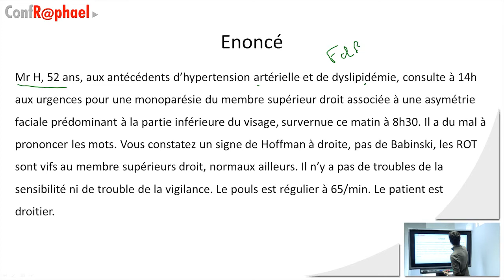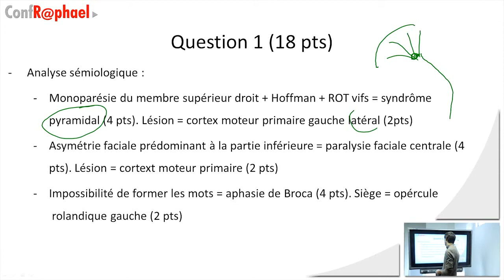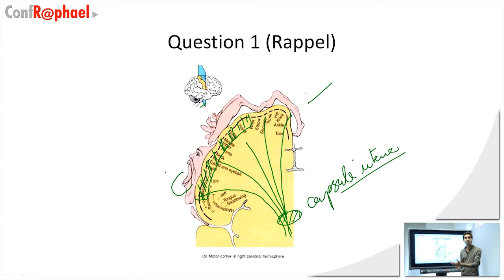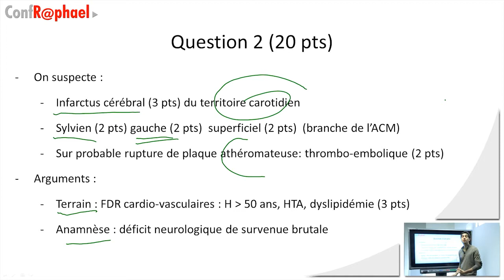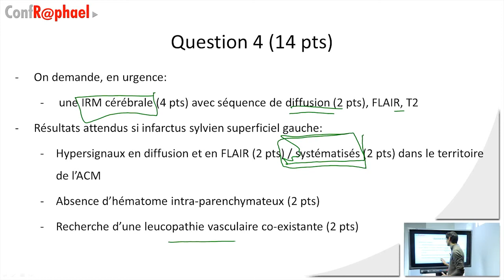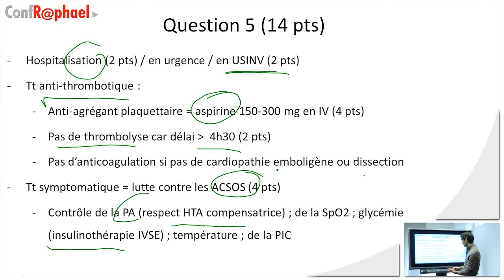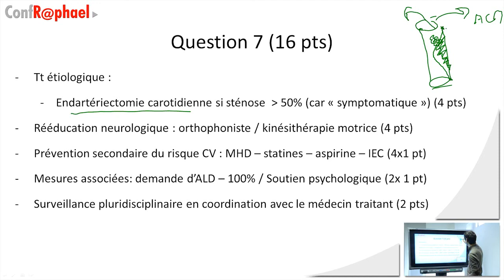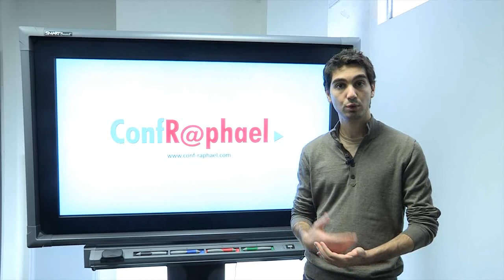Neurologie [Conférence] - DCEM2 - Part 4